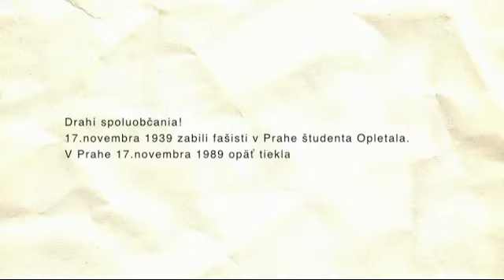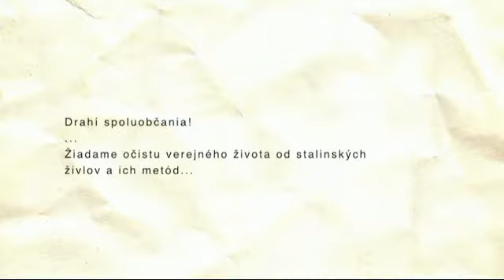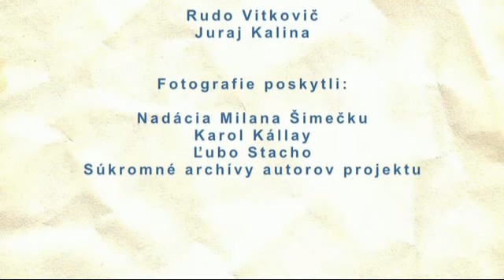Slovensko 1989 - 90, časť: Dobré ráno Slovensko